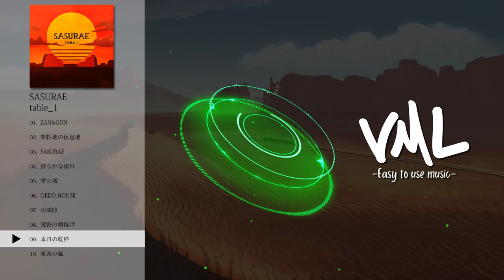table_1｜SASURAE｜[VML]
---Tracklist---
0:00 ZAN&GUN
2:17 開拓地の休息地
4:24 SASURAE
6:42 清らかな流れ
9:10 雪の城
11:30 OEDO HOUSE
13:41 両成敗
16:11 荒野の朝焼け
18:24 本日の乾杯
20:36 東西の風